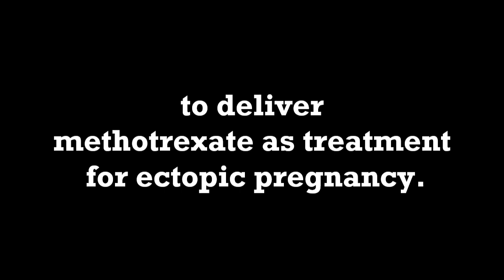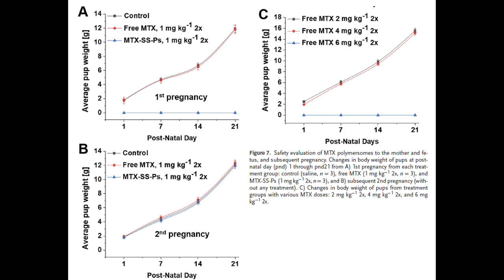mPEG-PCL from PolySciTech used in development of delivery system for treatment of ectopic pregnancy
mPEG-PCL from PolySciTech used in development of methotrexate delivery system for treatment of ectopic pregnancy
Ectopic pregnancy is a potentially fatal condition in which an embryo develops outside the uterus. Researchers from Oregon Health & Science University, Oregon State University used mPEG-PCL (cat# AK001) from PolySciTech division of Akina, Inc. to deliver methotrexate as treatment for ectopic pregnancy. This research holds promise to provide for treatment of this potentially fatal situation. "Glutathione‐Responsive Methotrexate Polymersomes for Potential Management of Ectopic Pregnancy." Small (2023): 2302969.

“The first-line treatment for ectopic pregnancy (EP), the chemotherapeutic methotrexate (MTX), has a failure rate of more than 10%, which can lead to severe complications or death. Inadequate accumulation of administered MTX at the ectopic implantation site significantly contributes to therapeutic failure. This study reports the first glutathione-responsive polymersomes for efficient delivery of MTX to the implantation site and its triggered release in placental cells. Fluorescence and photoacoustic imaging have confirmed that the developed polymersomes preferentially accumulate after systemic administration in the implantation site of pregnant mice at early gestational stages. The high concentrations of intracellular glutathione (GSH) reduce an incorporated disulfide bond within polymersomes upon internalization into placental cells, resulting in their disintegration and efficient drug release. Consequently, MTX delivered by polymersomes induces pregnancy demise in mice, as opposed to free MTX at the same dose regimen. To achieve the same therapeutic efficacy with free MTX, a sixfold increase in dosage is required. In addition, mice successfully conceive and birth healthy pups following a prior complete pregnancy demise induced by methotrexate polymersomes. Therefore, the developed MTX nanomedicine can potentially improve EP management and reduce associated mortality rates and related cost.”